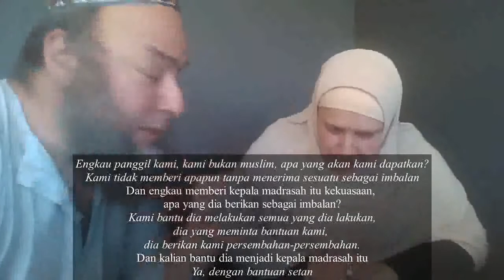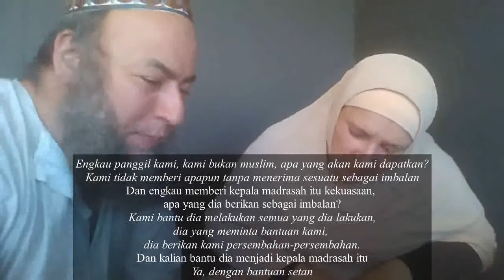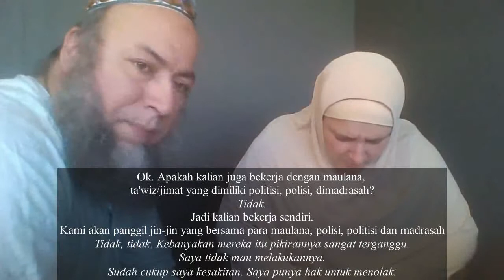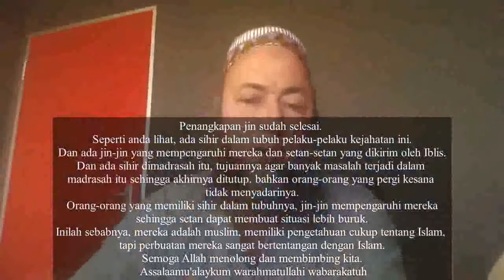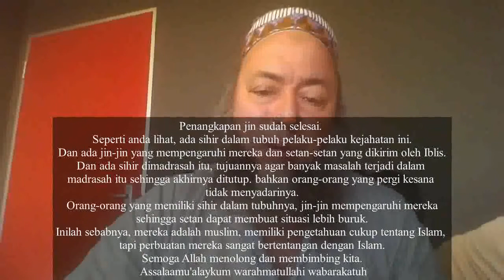Jinn catching Jahan Rafi dan Serangan bom di Sri Lanka oleh Sheikh Ben Halima - 4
Jinn catching Nusrat Jahan Rafi dan Serangan bom di Sri Lanka oleh Sheikh Abderraouf Ben Halima